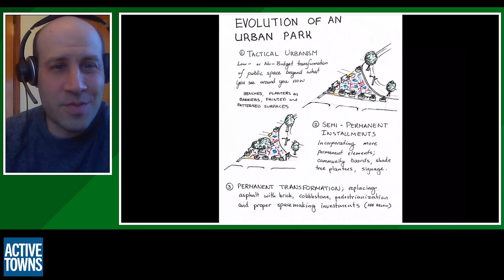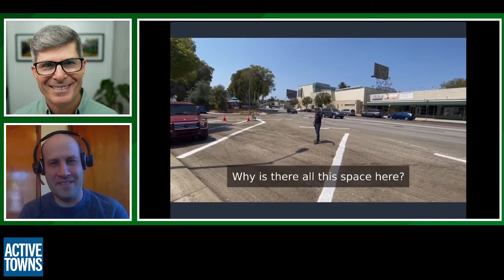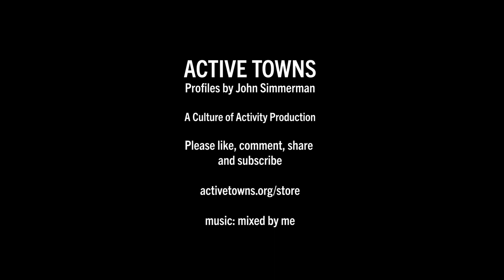LA City Council: An urbanist & bike advocate is running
Scott Epstein wants to represent Los Angeles City Council District 5 and I think he's onto something profound when it comes to creating more people-oriented public places.

The other day my good friend Josh Paget of the Better Cities Film Festival (formerly known as the New Urbanism Film Fest) reached out and said 'you have got to interview my buddy Scott Epstein, he's passionate about cities for people, and he's running for city council in LA.'

I didn't hesitate for a moment and I'm so happy about that, enjoy my conversation here with Scott Epstein. and if you are in his district I hope you'll consider getting on the ScottForLA bandwagon.